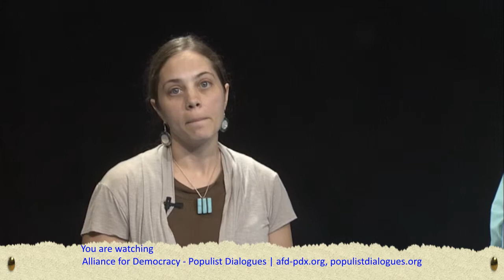13 26 TPP Corporate Coup Impacts Democracy and Access to Medicines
Our guests today present about the Trans-Pacific Partnership, the "free trade" agreement which President Obama has been negotiating for 3 years in secret. Oregon Fair Trade Campaign Director Elizabeth Swager gives us a broad overview of the agreement, how is has been negotiated and why it needs to be opposed while Force Positive Coordinator (Cascade Aids Project)'s Benjamin Gerritz talks in a very personal way about how this agreement could impact the availability of generic HIV drugs as well as other medicines. The agreement would help the bottom line of the pharmaceutical companies while denying life saving drugs due to increased patent lengths and increased barriers to approval of generics.